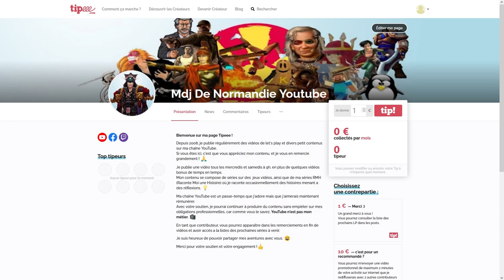J'ouvre un tipeee !